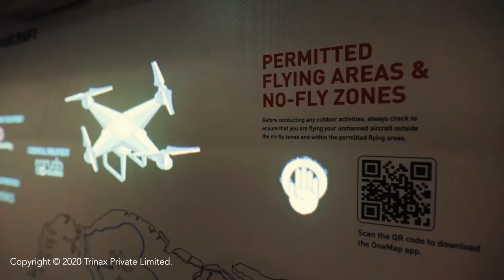Civil Aviation Authority of Singapore (CAAS) Interactive Projection Wall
Along the walkways of the Singapore Airshow 2020 lie a booth with an exhibit that leverages on an interactive wall to intrigue event goers. Walls filled with information about drones and eco-friendly aviation serves to educate attendees on their respective topics - but with a twist.